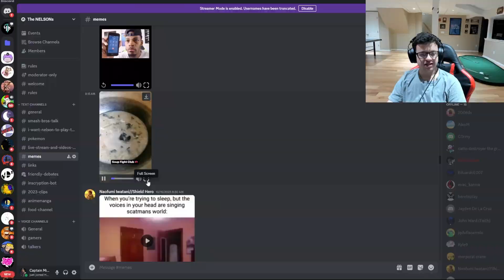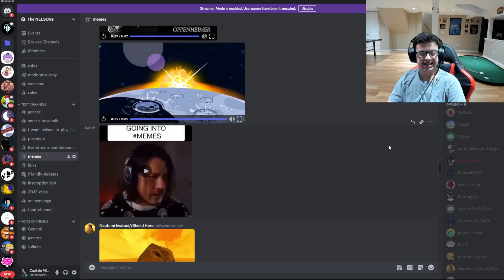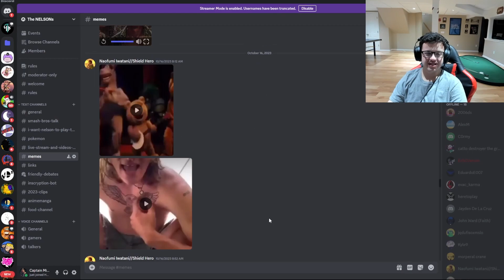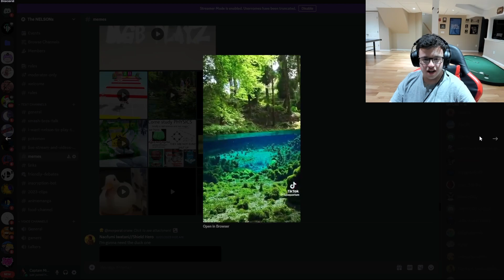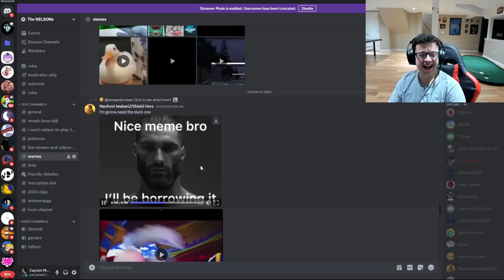Reacting to your INSANE MEMES (Christmas Week)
Check out the second channel!  @NELSONPLUS ​